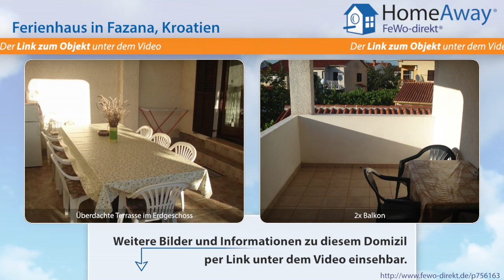Istrien: Großes Ferienhaus zum Alleinbewohnen mit Garten, Grillkamin - FeWo-direkt.de Video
Ferienhaus in Istrien Kroatien für 12 Personen :
Ferienhaus 160 m² zum Alleinbewohnen, mit sehr guter Ausstattung, liegt in ruhiger Lage im Urlaubsort Valbandon-Fazana. Für einen angenehmen Urlaub liegt alles in greifbarer Nähe: Einkaufsmöglichkeit, Restaurants, Strand nur ca. 400 m. Die Ausstattung erfüllt anspruchsvolle Wünsche. Die Gastfreundlichkeit ist Teil der heimischen Tradition. Unser Ferienhaus SALKIC ist ein perfektes Haus um mit...